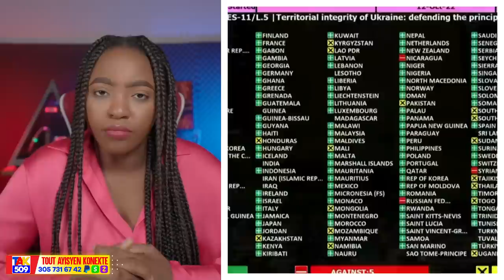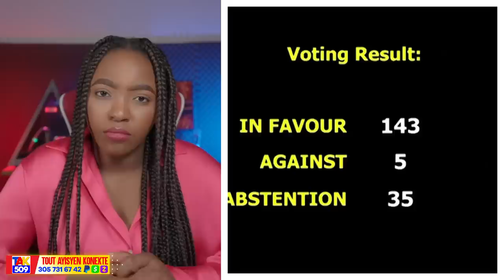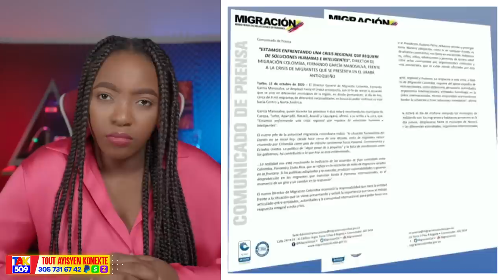Viza 16gwo Palto koupe..Moise JC Ekri Poutine..Militan yo Anonse gè sivil /Fouco